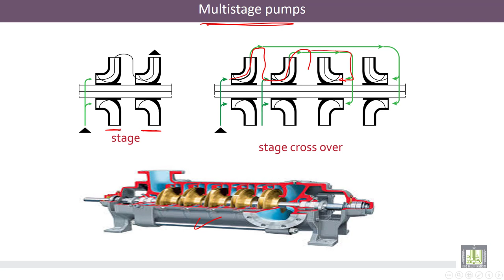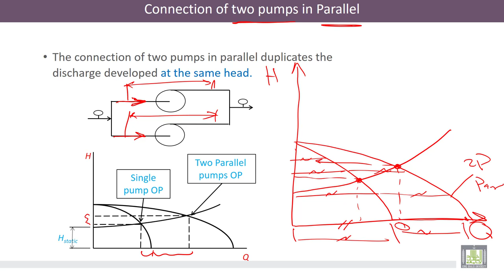Hydraulic Machines | 5-6 | Velocity diagrams, developed power, and efficiencies of Centrifugal Pump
الدرس 6 : Velocity diagrams, developed power, and efficiencies of Centrifugal Pump